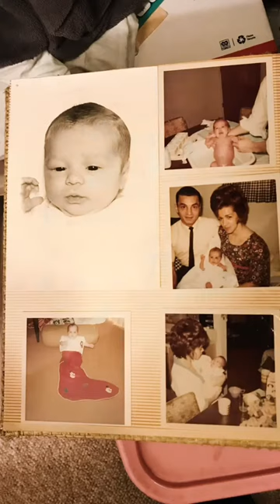My amazing MoM and DaD throughout the years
Photos of my MoM and DaD throughout the years